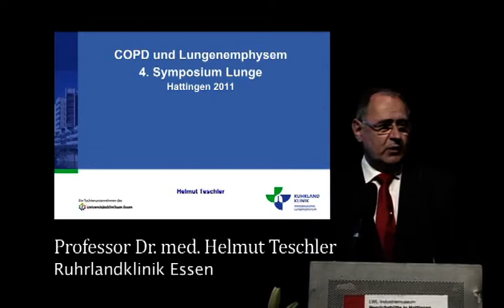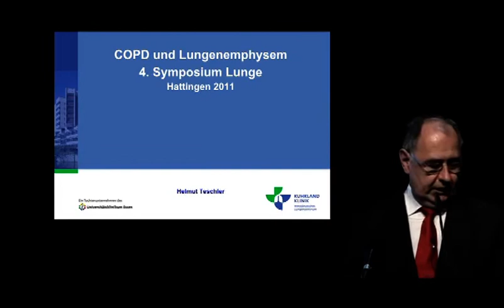Begrüssung durch Prof. Helmut Teschler